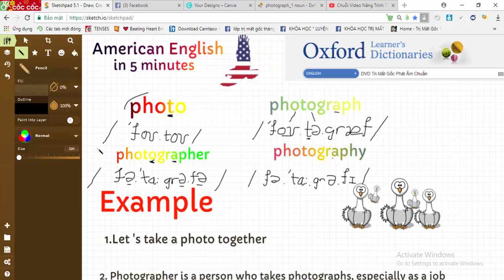15. Phân Biệt Photo photograph photography photographer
Phân Biệt Photo photograph photography photographer
👉 Tham Khảo Khóa Học Thầy Adam Nguyen 30 Ngày Luyện Phát Âm Chuẩn Nâng Trình Tiếng Anh

👉Inbox Đăng ký học thử cam kết tiến bộ sau 3 ngày.
( Ưu Tiên bạn nào đã luyện Tiếng Anh nhiều năm mà không thấy tiến bộ, phát âm chưa tự tin, nói chưa chuẩn, ngữ điệu , âm cuối, nhịp câu chưa rõ, muốn tăng cường luyện phản xạ nói)

✅NGƯỜI ĐI LÀM HỌC LÂU NĂM MÀ VẪN CHƯA GIỎI, ĐÂU LÀ GIẢI PHÁP?
✏️Khoá Học 60 Ngày Đột Phá Tiếng Anh Cho Cấp Quản Lý
✏️Thầy Adam Nguyen Đào Tạo 1 kèm 1.
✏️Luyện đúng quy trình 30 Ngày, mỗi ngày 60' không lên trình được hoàn tiền 100%.